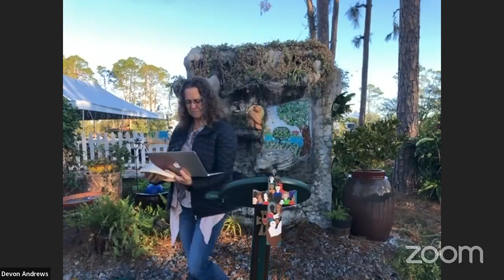Sacred Space - January 8, 2023